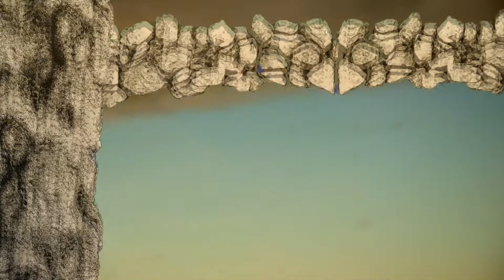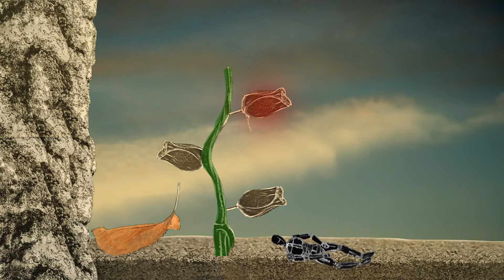C. Debussy-Estampes part 3. T&M Studio i Katarzyna Pietroń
Zapraszam na kolejną odsłonę zestawienia klasyki z nowoczesnością-clip video do mojej muzyki fortepianowej. Realizacja T&M Studio